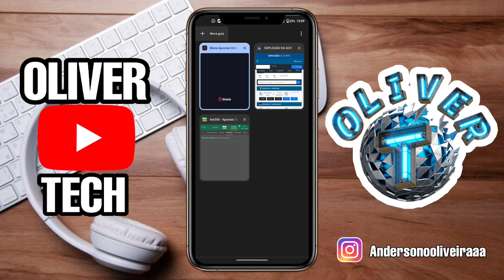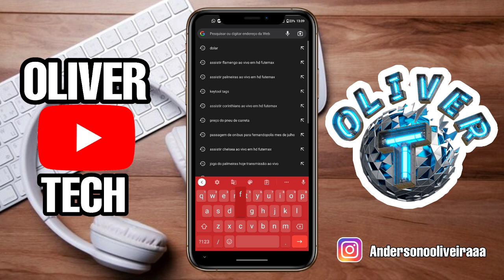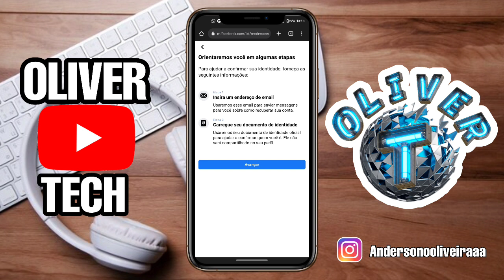Código de login do Facebook não chega (VEJA COMO RESOLVER)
codigo login facebook,
codigo de login do facebook nao chega,
facebook pedindo codigo de login,
informe o codigo de login facebook,
como tirar o codigo de login do facebook,
nao tenho acesso ao codigo de login do facebook,
codigo de login do facebook nao chega 2022,
nao recebi o codigo de login do facebook,
como gerar codigo de login do facebook pelo pc,